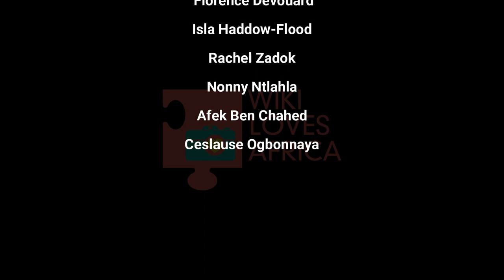Wiki Loves Africa 2022 - Home & Habitat Top 20 Short List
This video shows the top 20 images selected from over 16265 submissions for Wiki Loves Africa 2022 to represent the theme Home & Habitat.

Your host is Ceslause Ogbonnaya. WikiAfrica Hour is powered by the Wiki In Africa’s team.